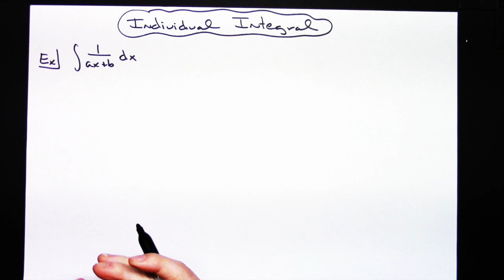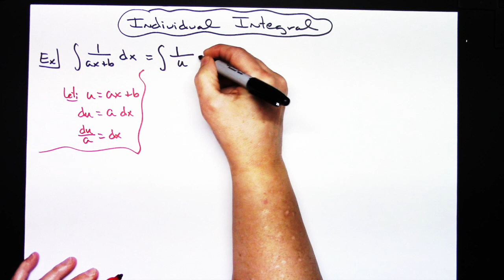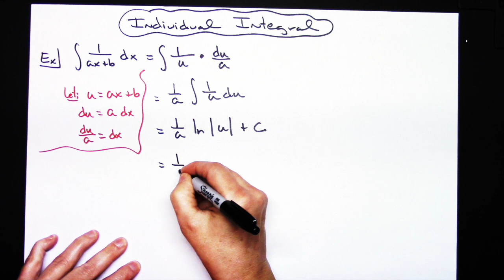Integral of 1/(ax + b) ❖ Calculus 1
This video goes through the Integral of 1/(ax + b).  This is a straightforward u-substitution integral which would typically be found in a Calculus 1 class.

Don’t forget guys, if you like this video please “Like” and “Share” it with your friends to show your support - it really helps me out!

Be sure to Check Out Cole’s World of Mathematics Merchandise!
Supporting Cole’s World of Mathematics is as easy as 1-2-3.

My Enterprise Membership with Doodly includes proprietary rights to designs, graphics, and doodle videos created using Doodly software.  My Enterprise Membership provides me with Commercial Rights to the videos I create using Doodly, including Royalty Free Music Tracks provided by Doodly, in order to promote myself or my business on any platform, including uploading my created videos to Facebook, my website, YouTube etc.